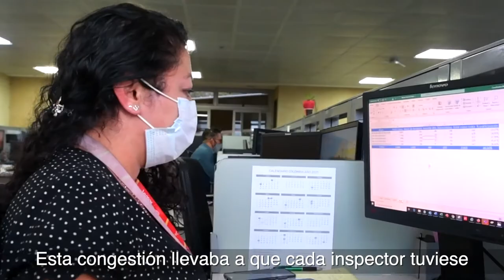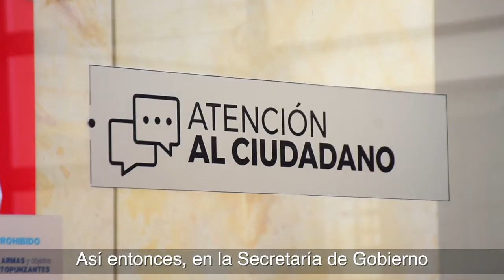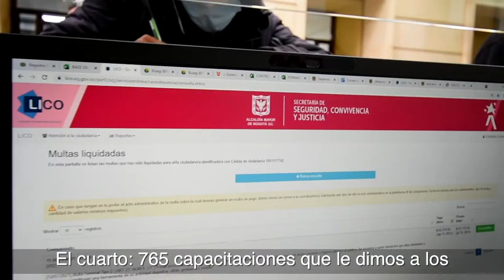Modelo de Atención Integral de la Convivencia en Bogotá - Premio Nacional de Alta Gerencia 2021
Postulación de la experiencia 'Modelo de Atención Integral de la Convivencia en Bogotá' para la convocatoria del Premio Nacional de Alta Gerencia 2021, en la categoría Un Estado al Servicio de los Ciudadanos, línea Servicio al Ciudadano.